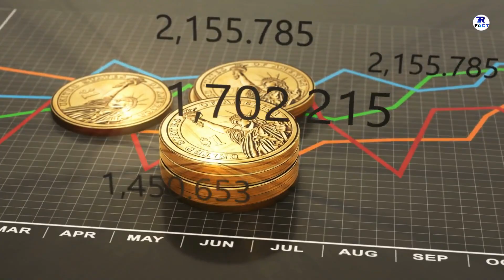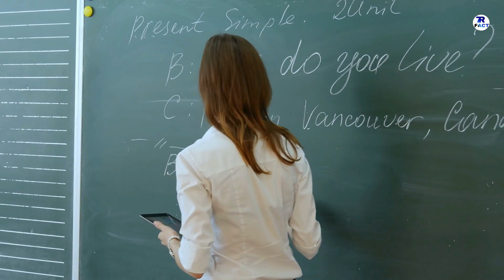INDIA 10 MYTHS || भारत के सबसे बडे अन्धविश्वास जानलो || INDIA MYTHS AND FACTS IN HINDI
IM  TALK  ABOUT  INDIA  MYTHS.

DONT  FORGET  HIT :

L-I-K-E

S-H-A-R-E

S-U-B-S-C-R-I-B-E